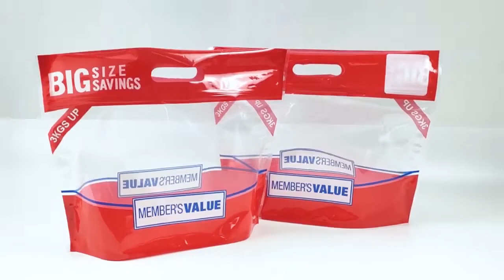Bopp Antifog Food Packaging Microwavable Grilled Rotisserie Chicken Plastic Takeaway Carrier Bags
Quality Roast Chicken Packaging from China.
Guangdong Changxing Printing Service Co., Ltd. quality manufacturer from China.